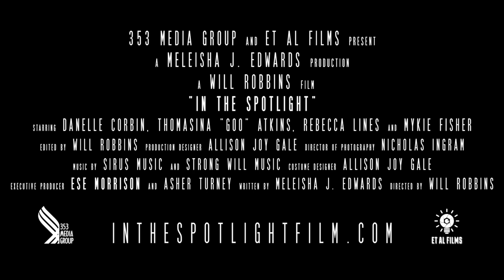2017 BT British Urban Film Festival promo: "In The Spotlight"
Supported by BT, watch the British Urban Film Festival trailer for 'In The Spotlight', directed by Wil Robbins. Watch this short along with 'Blue Hollywood' as part of the closing night of BUFF 2017 from the BT Tower on Tuesday 12 September (6.00pm-10.00pm). Follow @buffenterprises and @meleishaedwards on Twitter for the very latest updates.